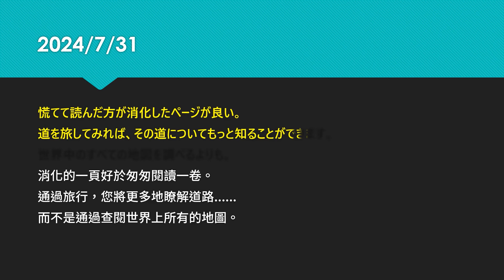智慧語錄（日文） 2024.7.16-7.31